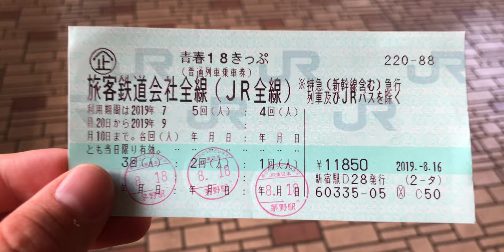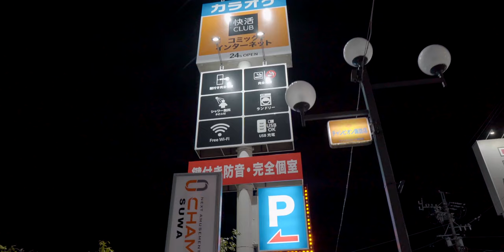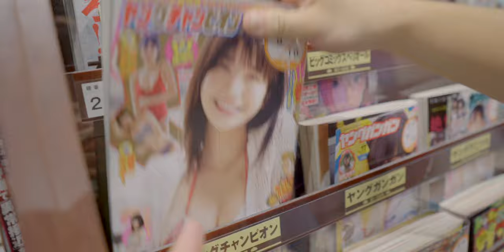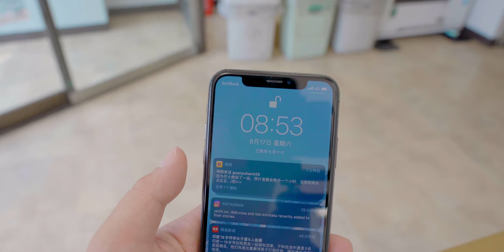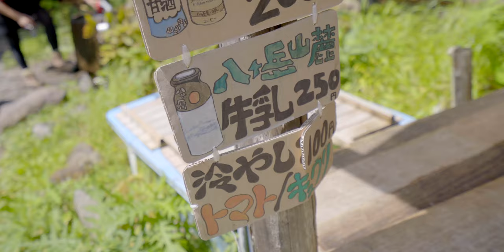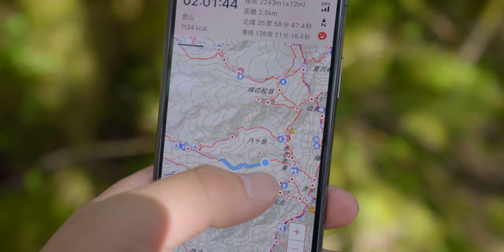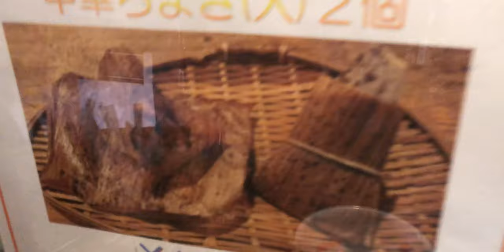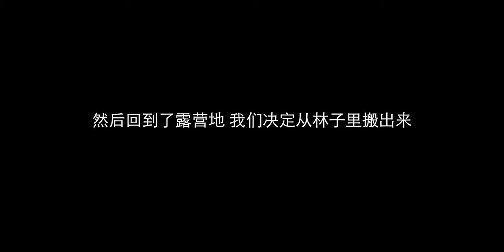我被这座山治愈了 Links的户外登山VLOG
我被这座山治愈了。 森林 星空 露营 。
希望这个Vlog也可以治愈你。
拍摄设备：DJI Ronin-SC  Osmo Action  Mavic 2 Pro
               Sony A7RII
               旁白配音 拜亚FOX + DT77Pro监听